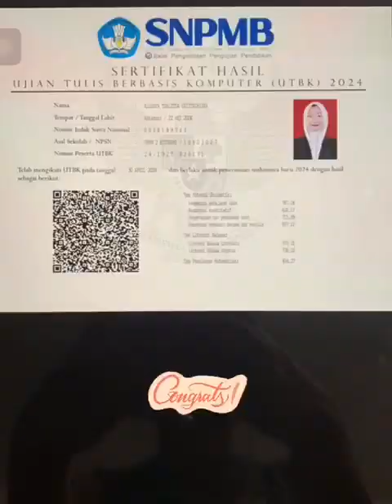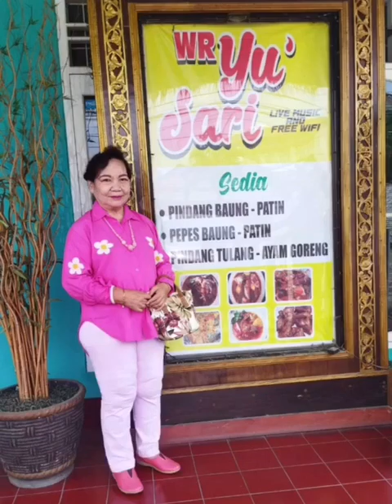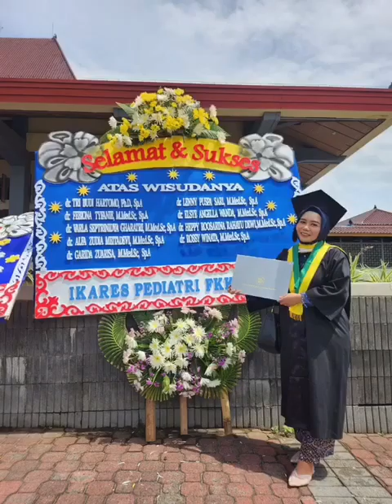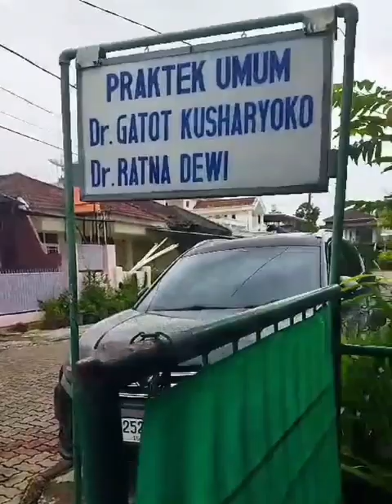CALON DOKTER KE 8 DI KELUARGA A.BARRIE SALEH : Alshafa Tsalitsa Ghittachiara Diterima Di FK UNILA 🙏💥